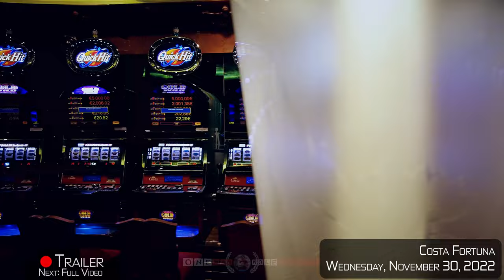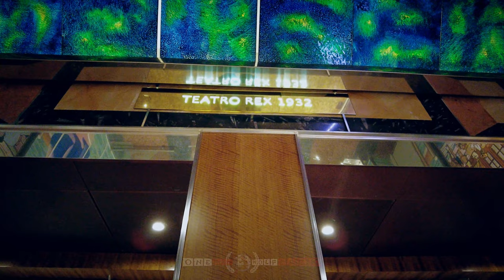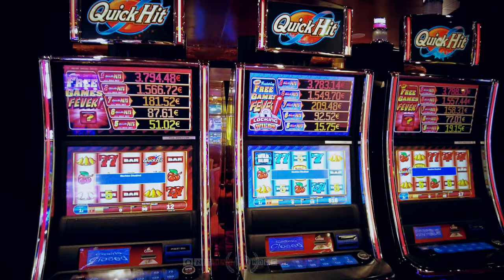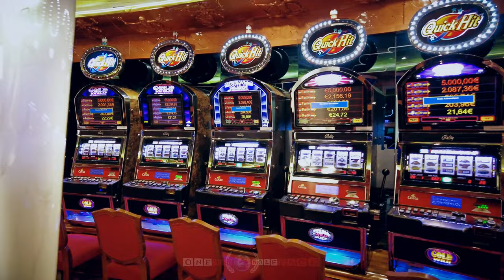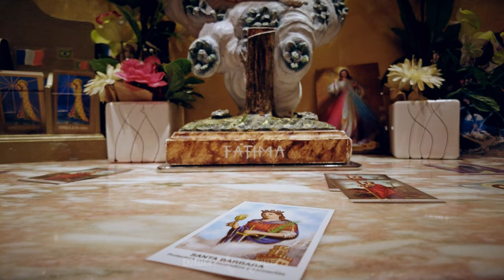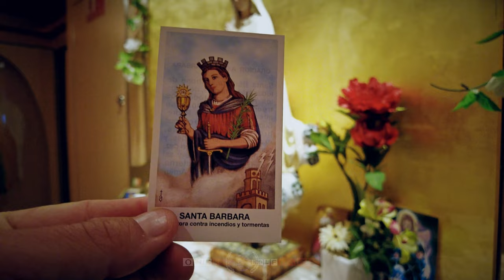【4K 60fps】🇮🇹 VIRTUAL WALKING TOUR: 🚶 «The COSTA FORTUNA - Cruise Ship 2023» 🎧 NO COMMENT 📺 UHD ASMR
🇮🇹 4K 60FPS UltraHD World Trip Virtual Walking Tour Travel Footage of the Costa Fortuna Cruise Ship (Costa Crociere), showing Scenes of this majestic cruise ship. Walk, discover, explore and see the cruise life, facilities and much more; project finished & uploaded on 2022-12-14 by One Man Wolf Pack UltraHD Drone Footage.

▶️ Highlights 0:00
▶️ Walking Tour - Costa Fortuna 2023 6:32
▶️ Further Street Scenes of this Cruise Ship 29:54

🎥 Media data: This video (Internal ID 1355, shots taken in November 2022 and video published in 2023) is an extraction of our self-captured Savona 4K Video Footage & Savona Pictures. Copyright protected Footage and Photos on Sale.

About Savona: Costa Fortuna is a cruise ship for Costa Crociere built in 2003 on the same platform as Carnival Cruise Lines Destiny class. She was inspired by the Italian steamships of the past. Models of these ships are on display in the ships public areas. In the atrium, models of the 26 past and present ships of Costas fleet are displayed upside down, on the ceiling, up to, and including, Costa Fortuna herself. She was refurbished between 10 and 16 December 2018 in Singapore and was re-positioned back to Genoa, Italy in March 2019. // The ship was constructed by Fincantieri in Italy with a build date of 31 October 2003. Named Costa Fortuna for the daughter of the mythological god of the sea Poseidon, the cruise ship entered service on 17 November 2003. The vessel is owned and operated by Costa Crociere and registered in Genoa, Italy. // Savona (Italian: saˈvoːna (listen); Ligurian: Sann-a ˈsaŋːa) is a seaport and comune in the west part of the northern Italian region of Liguria, capital of the Province of Savona, in the Riviera di Ponente on the Mediterranean Sea. Savona used to be one of the chief seats of the Italian iron industry, having iron-works and foundries, shipbuilding, railway workshops, engineering shops, and a brass foundry. One of the most celebrated former inhabitants of Savona was the navigator Christopher Columbus, who farmed land in the area while chronicling his journeys. Columbuss house, a cottage situated in the Savona hills, lay between vegetable crops and fruit trees. It is one of several residences in Liguria associated with Columbus. [Source: wikipedia // Google]